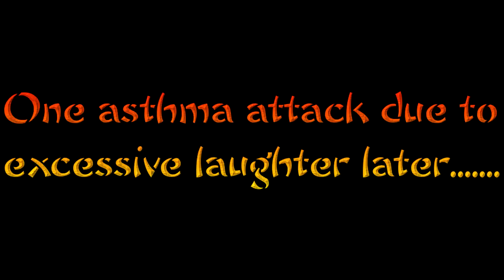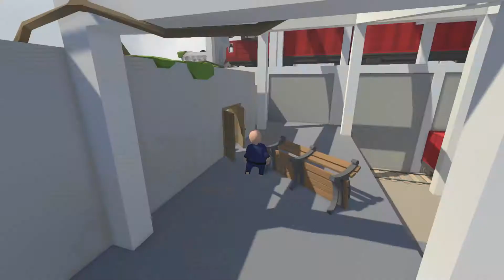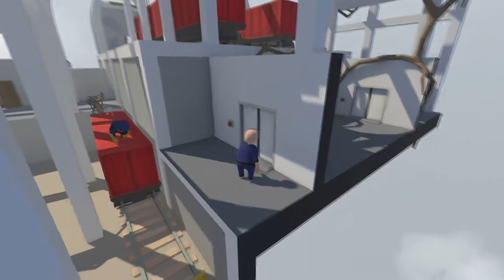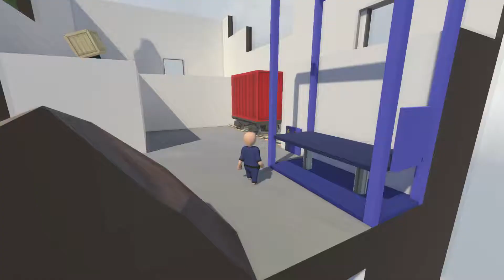HOOMAN FAILINGS! || Human Fall Flat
Nox13last and myself try to be hoomans!

These epic people need no introduction, but if by some odd chance you haven't heard of them then go check them out :P